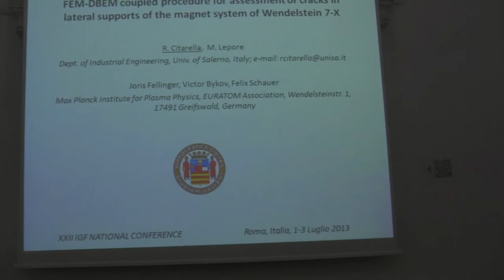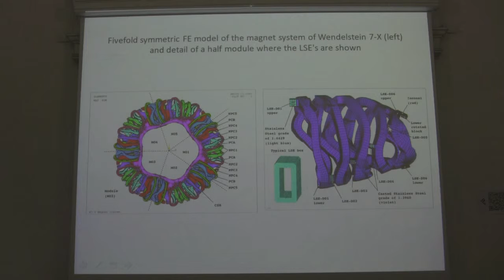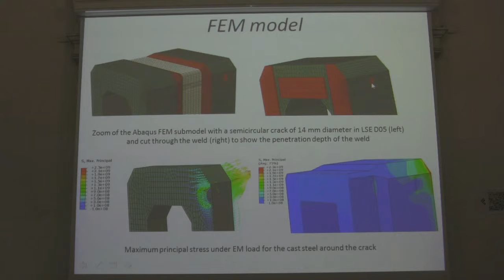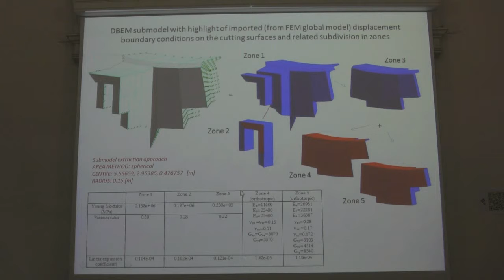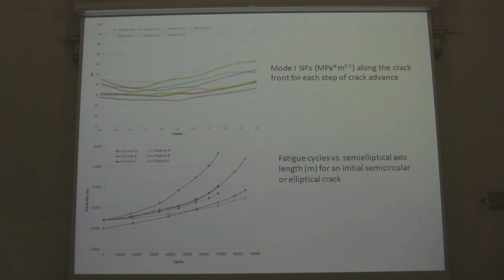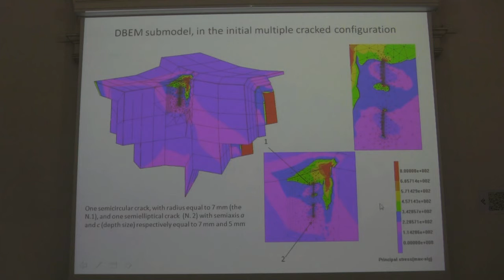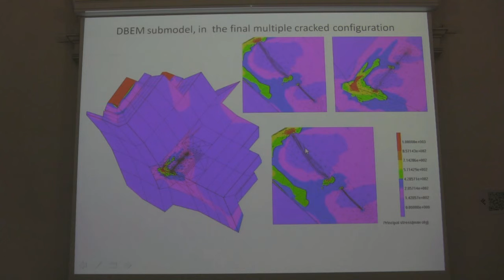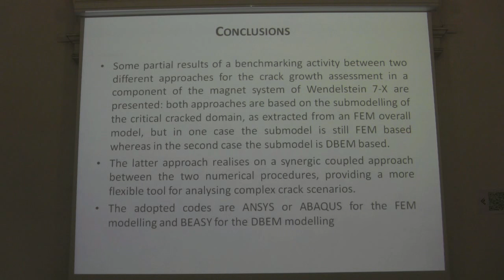FEM DBEM coupled procedure for asses